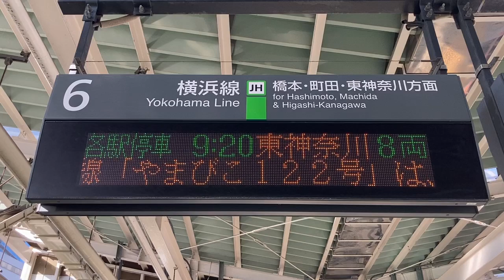【カルチ 明朝体16x16 スクロールフォント確認用】JR東日本 八王子駅 ホーム 発車標(LED電光掲示板)